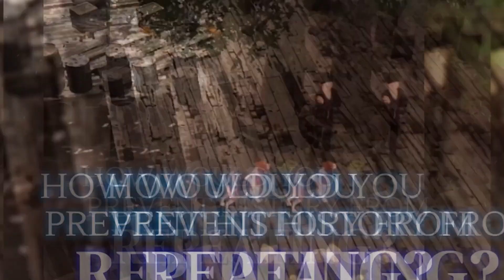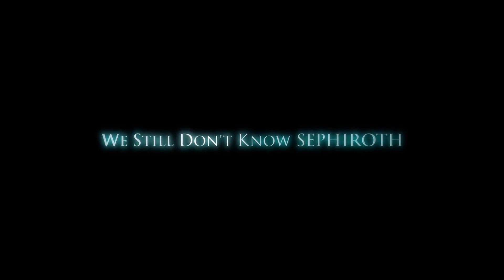15อันดับ เกมมือถือ มาใหม่ น่าเล่น Android & ios EP32 2023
15อันดับ เกมมือถือ มาใหม่ น่าเล่น Android & ios EP32 2023

intro 00:00
ลิ้งโหลด
1.Slaughter: The Lost Outpost 00:35
=1 GB  OFFLINE
android

2.Pocket Orcs 01:24
=41 MB ONLINE
android

3.Rally One : Race to glory 02:09
=500 MB OFFLINE
android

4.Among Palace 03:13
=186 MB  ONLINE
android

5.Battle Soul: Sealed Memories 04:07
=155 MB  ONLINE
android

6.BEAT THE BEAT!  04:56
=500 MB  ONLINE
android

7.Little Big Robots 05:45
=474 MB  ONLINE
android

8.RESOVA - Galaxy Battle Legend 06:35
=426 MB OFFLINE
android

9.Nice to Z You 07:25
=495 MB ONLINE
android

10.Blacksmith of the Sand Kingdom 08:24
387 MB  OFFLINE
android

11.Monster Hunter Now 09:15
=673 MB ONLINE
android

12.FINAL FANTASY VII EVER CRISIS 10:16
=5 GB ONLINE
android

13.Eggy Party 11:13
1 GB  ONLINE
android

14.Dawnlands 12:03
=1 GB ONLINE
android

15.Pocket Tales 12:55
=390 MB OFFLINE
android

กลุ่มพูดคุย